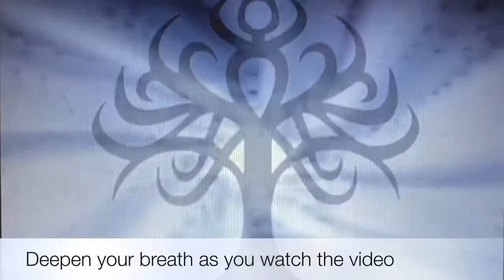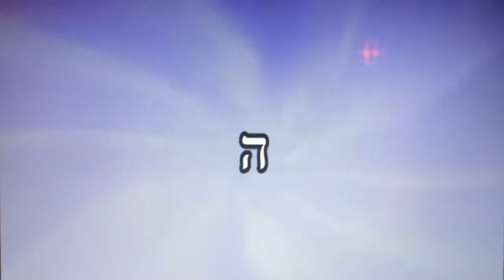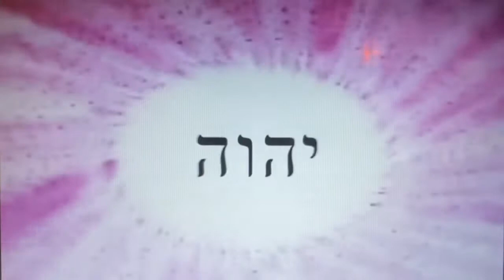Tetragrammaton Meditation • Yod Hey Vav Hey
Like this video. You will love The Book Of Miracles by Ca9

Go now to Amazon and buy it for $11.11